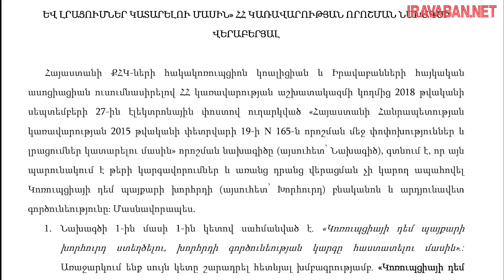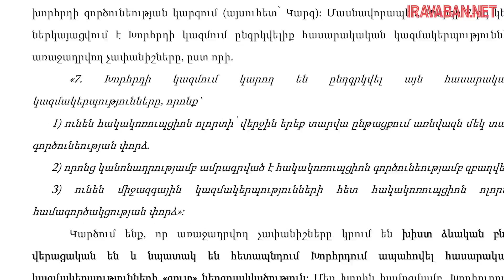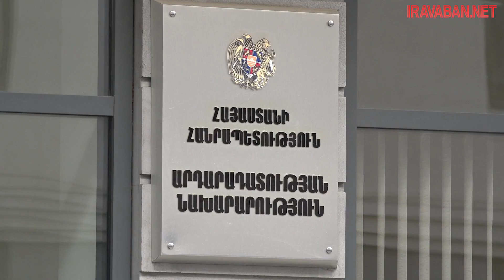Վարչապետին կից կոռուպցիայի դեմ պայքարի խորհրդի կազմում փոփոխություններ են նախատեսվում